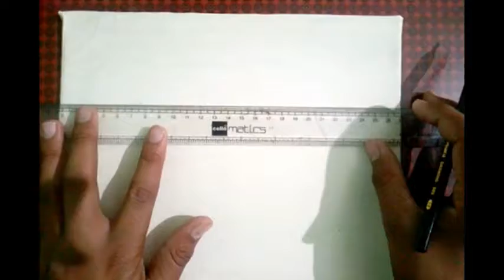How to paint an Autumn scene with watercolors for beginners || Time Lapse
How to paint a easy scene of autumn with watercolors on canvas.
STEP BY STEP COLOR TUTORIAL